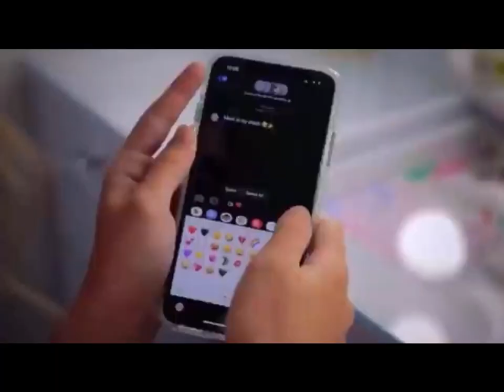Piper and Sophie before you go (fan edit) ￼🥺❤️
Hi guys I hope you enjoy this edit of siper if you miss them to it will be nice if you like and sub to my channel for more edites :) ty!